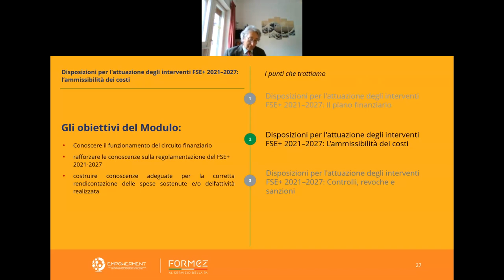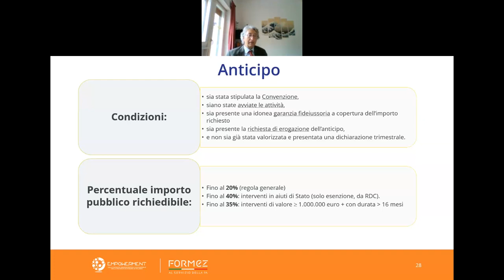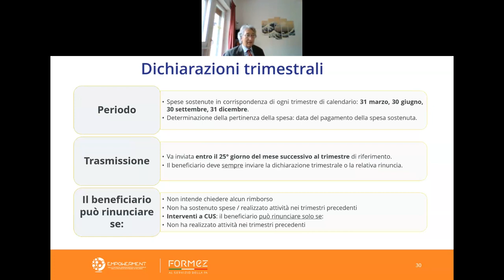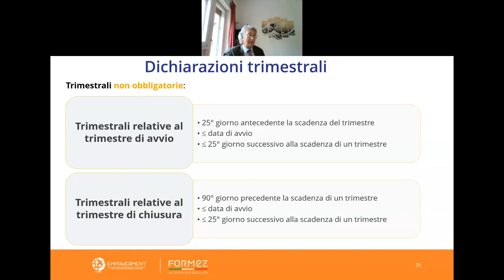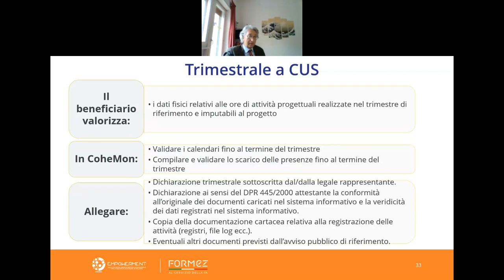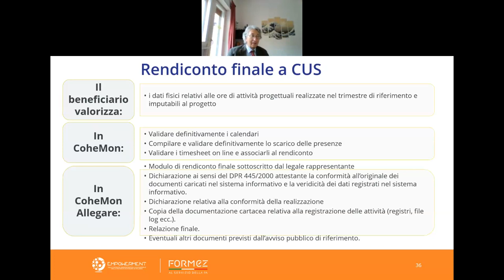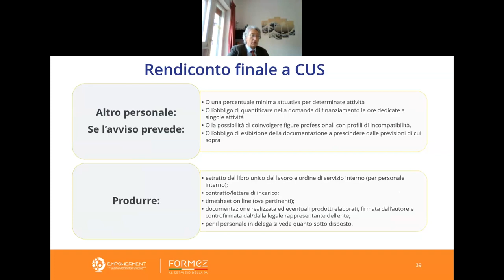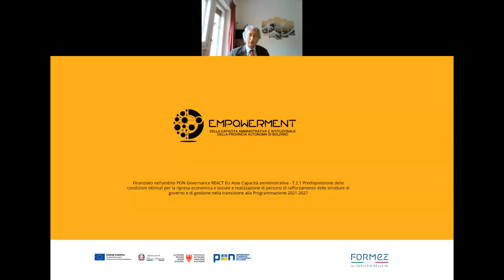L’ammissibilità dei costi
Modulo 3: Disposizioni per l'attuazione degli interventi FSE+ 2021–2027: l’ammissibilità dei costi
Il modulo è finalizzato a illustrare il piano finanziario e i costi ammissibili; rafforzare le conoscenze sulla regolamentazione del FSE+ 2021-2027; costruire conoscenze adeguate finalizzate a implementare la programmazione del FSE+ 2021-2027, evitando problemi finanziari e gestionali.